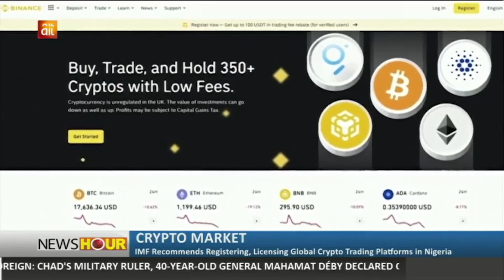Crypto Market: IMF Recommends Registering, Licensing Global Crypto Trading Platforms In Nigeria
ABOUT FLEXIBLE_NEWS
Flexible_News PRESENTS NEWS CONTENTS that, inform, educate & entertain the 3f's (family, friends, and followers). You can find video clips and segments of some news stories.